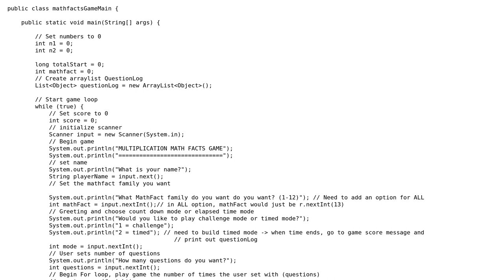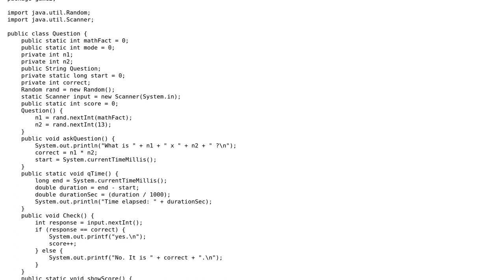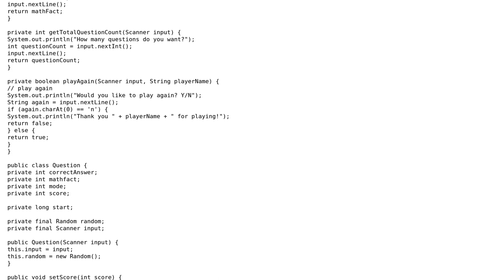Code Review: Multiplication math game using classes/constructors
With thanks & praise to God, and with thanks to the many people who have made this project possible! | Content (except music & images) licensed under CC BY-SA | Music | Images & others | With thanks to user sahderach user Gilbert Le Blanc and the Stack Exchange Network Trademarks are property of their respective owners. You are responsible for your own actions.